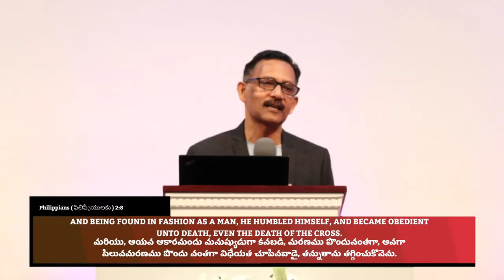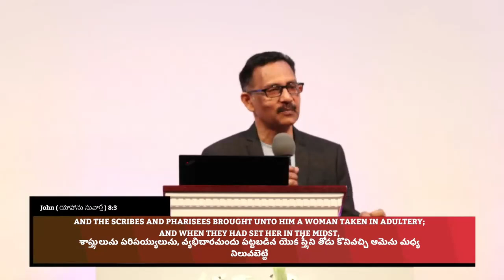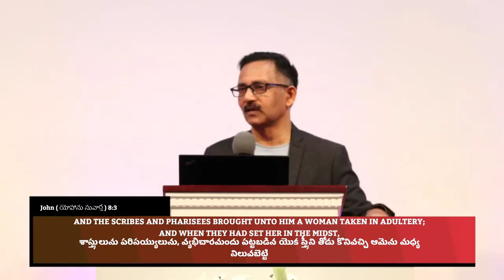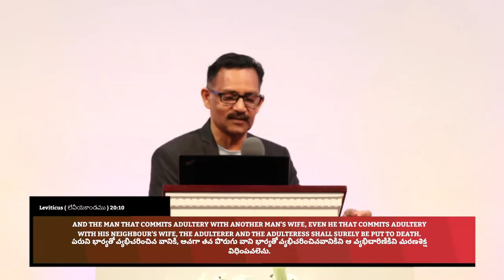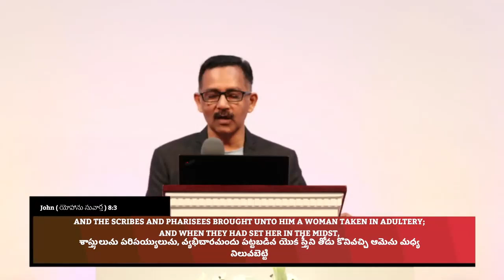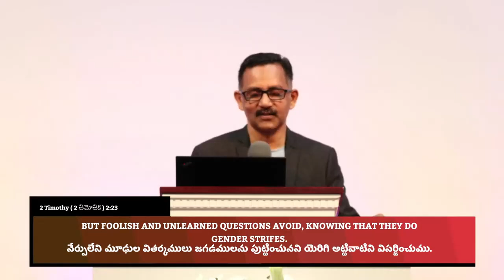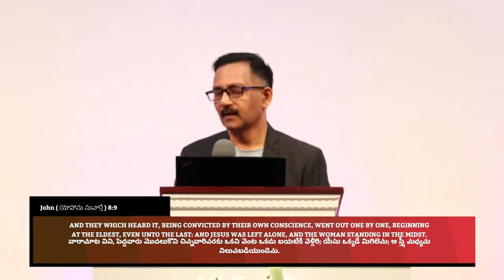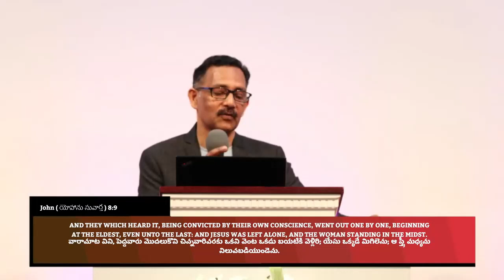Sympathy For The Souls | Pastor Deena Dayal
Welcome to the livestream of Sharon Fellowship Church of Albany! We are so glad you can join us wherever you are! So come with a prayerful attitude to experience God's presence in worship, and listen to this today's sermon from Pastor Deena Dayal!